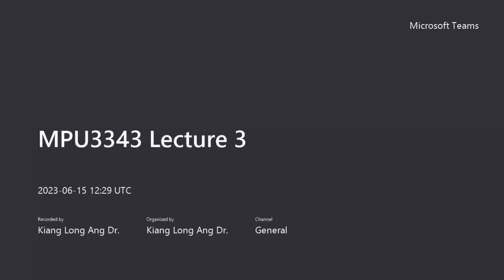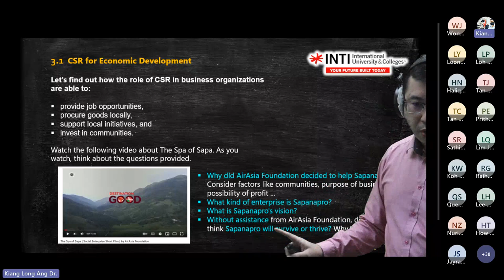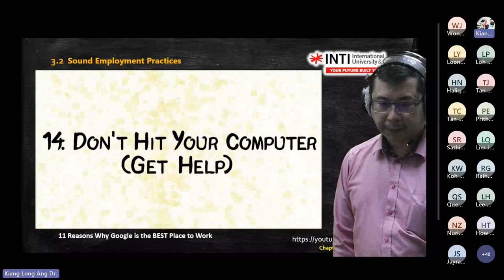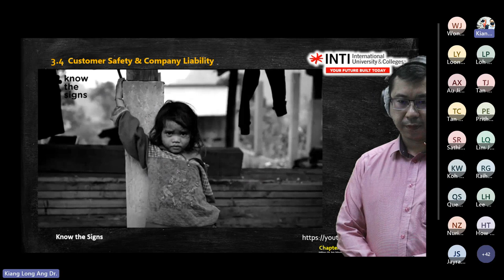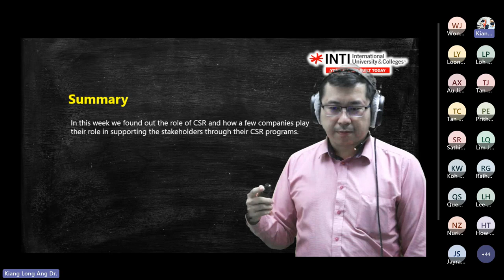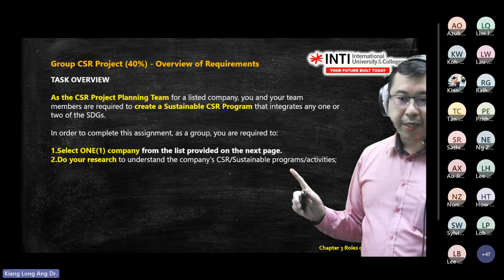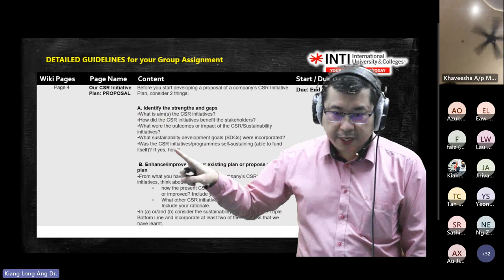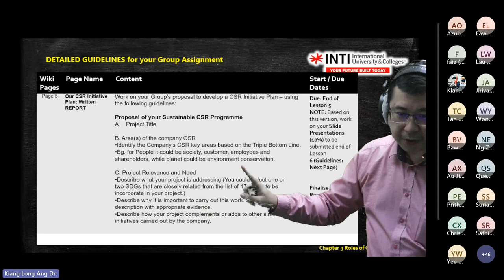Chapter 3 Roles of CSR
In this lesson, we will be exploring the role of Corporate Social Responsibilities, specifically in the following areas:

Economic Development
Sound Employment Practices
Workplace Safety & Environmental Management
Customer Safety & Company Liability
Ethics in Marketing & Company Liability